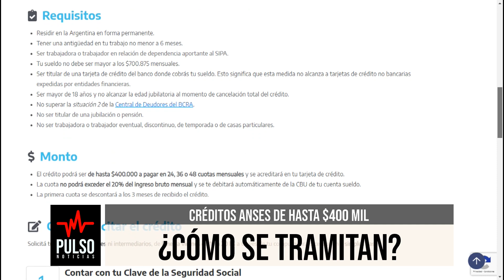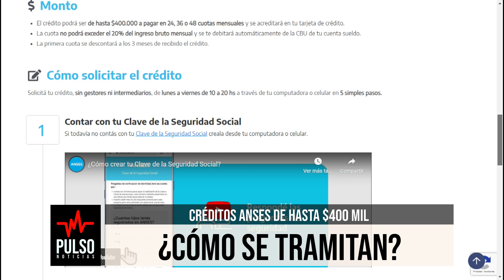Créditos ANSES de $400 mil: ¿Cómo se tramitan?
Enzo Carrizo, Jefe de la UDAI ANSES Catamarca dio detalles del procedimiento para realizar el trámite de los préstamos a trabajadores de hasta $400 mil pesos. No hay una fecha límite para presentar el trámite pero si existe un tope en el monto total a otorgar. Cumplido ese monto no se realizarán más tramites por esta línea de crédito.